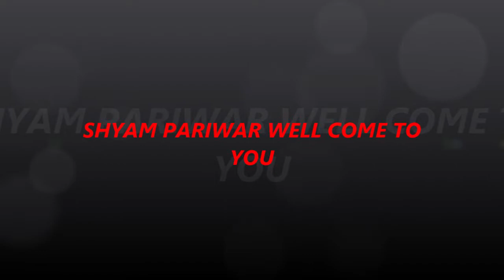NEW BORN BABY ARYAN WELLCOME HOME | BLESS MY SON| PART-2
दोस्तों मै कोई प्रोफेशनल YOUTUBER नहीं हु,  अपने शौक के वजह से अपनी लाइफ में जो मै कर रहा होता हु उसी से रिलेटेड वीडियो डालता रहता हु ,मै ये वीडियो  लाइफ को फुल  एन्जॉय करने के लिए करता  हु। इसी तरह से अपना प्यार बनाये रखे  धन्यवाद्।